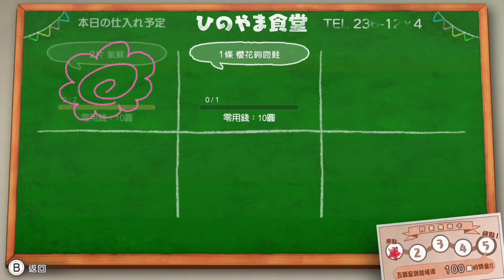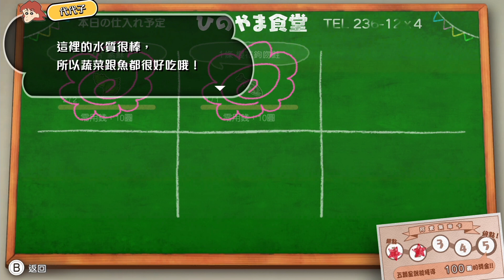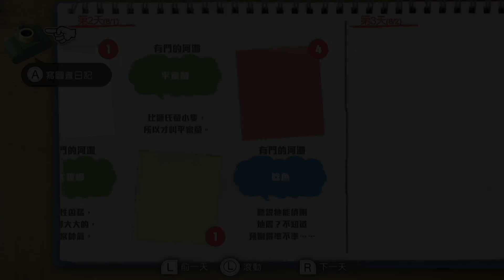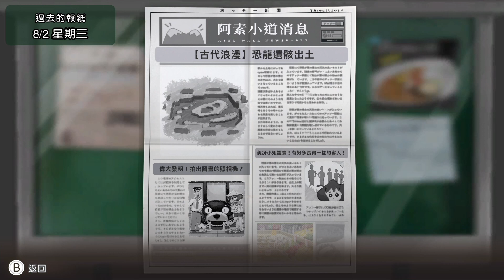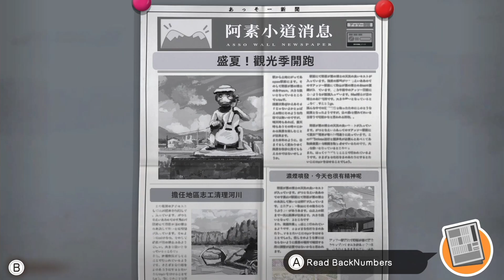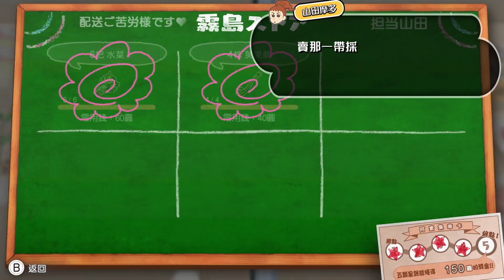【阿薩】恐龍與博士的秘密基地【蠟筆小新與博士的暑假 #2】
【Switch】蠟筆小新 : 我與博士的暑假 ～永不結束的七日之旅～
暴雷是非常不禮貌的混帳會做出的事,請不要暴雷